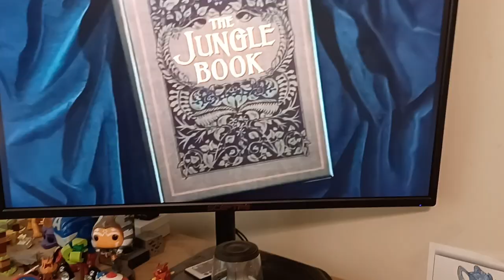Kaa is just Sad reaction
back at it again with another Jungle Book YTP. UwO